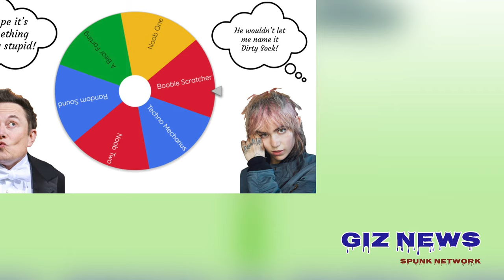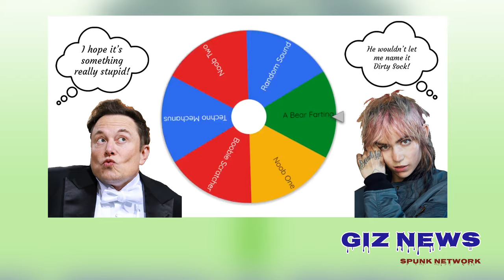Sophie Turner SPEAKS OUT! - Last Month In Music News - September 2023